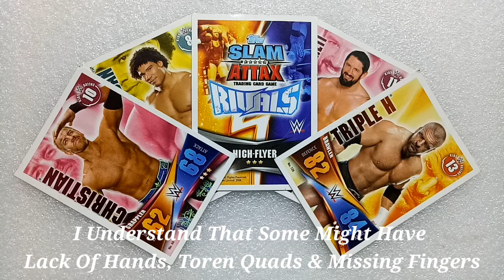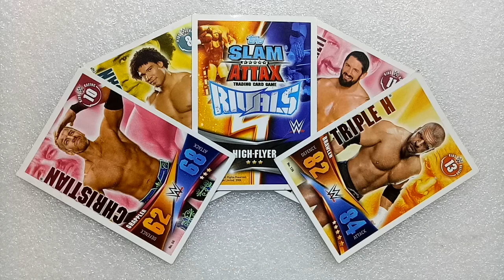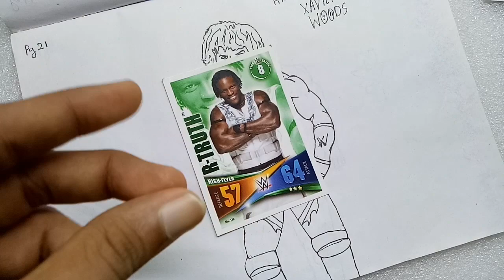Wwe drawing that I made from slam attacks cards |2014| (part-2)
This Vedio Consist a Unique way of Showing You Guys The Way I Draw WWE Superstarts When I Was 11 Years Old in The Year 2014
The Superstars I Show In This Vedio Are:
1;Wade Barrett
2;Christian
3;jason Jordon
4;triple h&
5;Surprise Drawing Of A Random Wrestler.